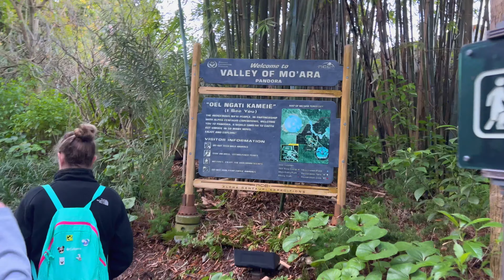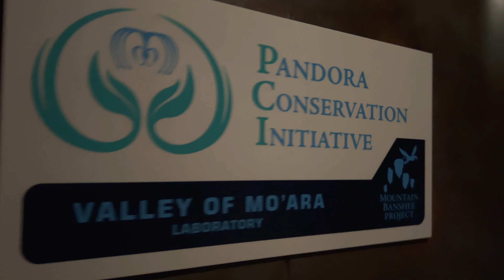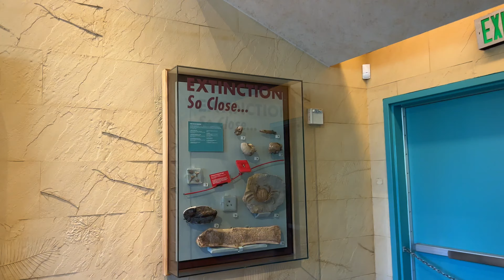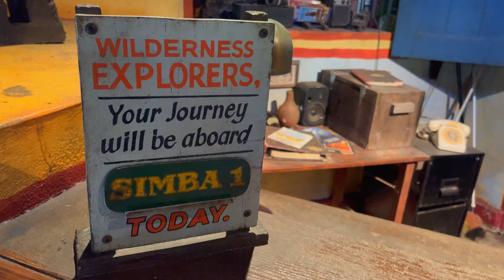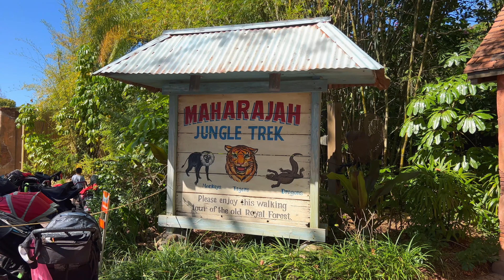DISNEY'S ANIMAL KINGDOM! Pandora, Kilimanjaro Safaris, Dinosaur, & More | Orlando Bound 2022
[Orlando Bound 2022 - Episode 2] It's our second day at Walt Disney World, and our first full day to spend in the parks! Join Michael and I as we explore and review the rides and attractions of Disney's Animal Kingdom! We kick things off by visiting Pandora: The World of Avatar. Here, we take in the sights of the Valley of Mo'ara, and take our first rides on the breathtaking Flight of Passage and Na'vi River Journey! We then head over to Dinoland U.S.A. to take a trans-dimensional joyride on DINOSAUR. Of course, no trip to Animal Kingdom is complete without a ride on Kilimanjaro Safaris to see all of the cool African animals that reside in the Harambe Wildlife Reserve. To round off our day, Mike and I took a splashing ride on Kali River Rapids and explored the park's two wildlife trails: Maharajah Jungle Trek and Gorilla Falls Exploration Trail.

LAND ACKNOWLEDGEMENT:
Walt Disney World and the city of Orlando are located on the traditional and treaty lands of the Seminole and Timucua first nations.

0:00 Introduction
1:06 An Early Morning in Animal Kingdom
1:57 Pandora & Our First Ride on Flight of Passage!
6:12 Na'vi River Journey POV & Review
8:50 DINOSAUR & Dinoland USA
11:18 Kilimanjaro Safaris
13:41 Kali River Rapids
14:50 Asia / Maharajah Jungle Trek
17:02 Africa / Gorilla Falls Exploration
19:07 Discovery Island Trails
20:38 Final Thoughts
21:32 Outro